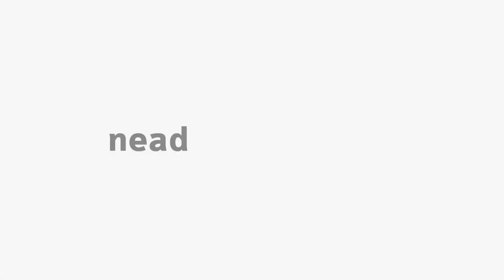[LET] Poesia trovadoresca na Literatura Portuguesa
Poesia Trovadoresca com a professora Raquel Terezinha Rodrigues na disciplina de Literatura Portuguesa I para o curso de Letras - 1